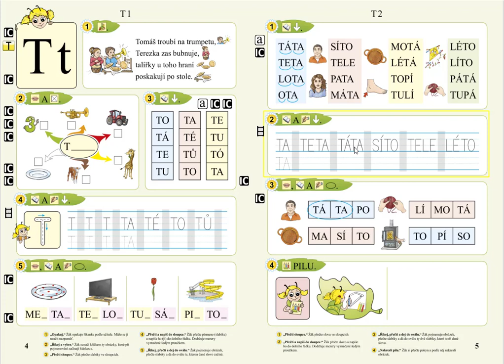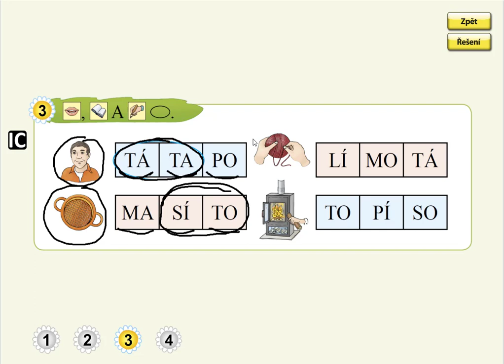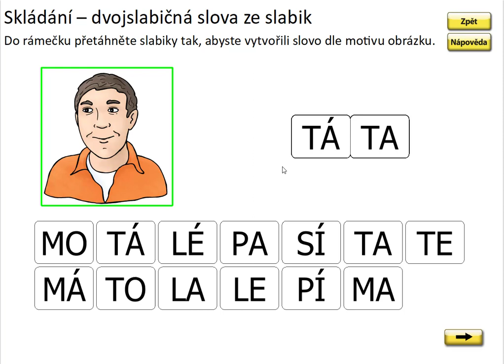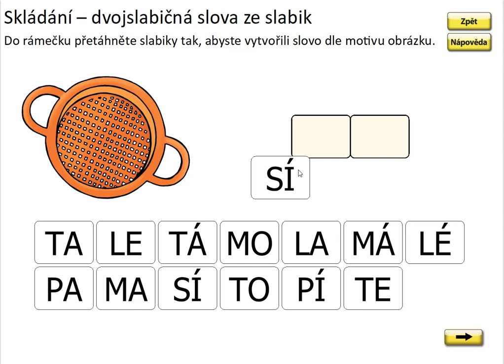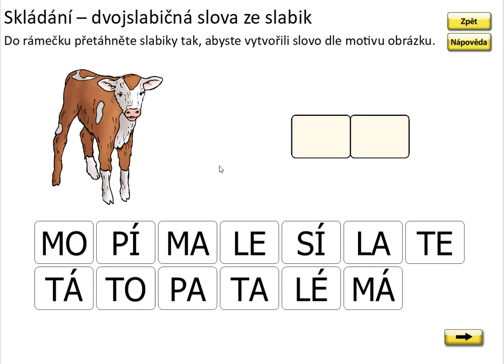Písmeno T (skládání slov ze slabik), SLABIKÁŘ 1, str. 5, cv.3